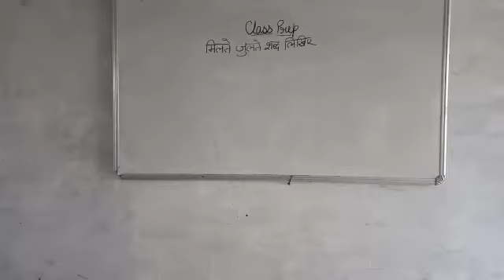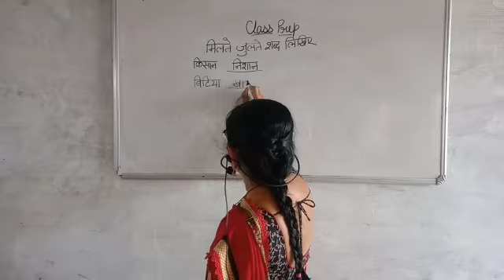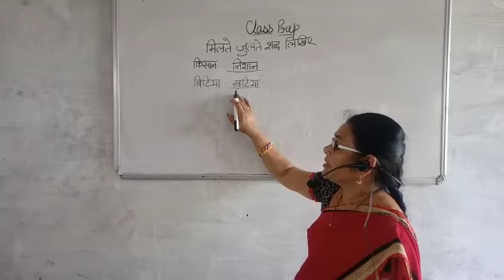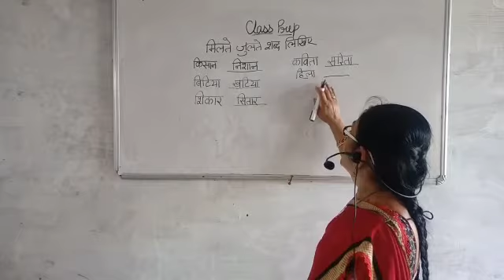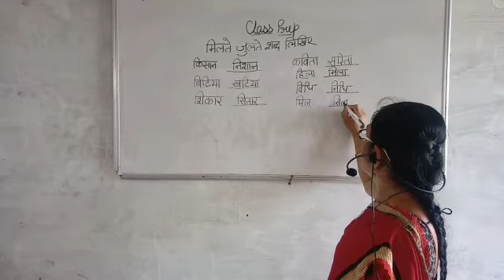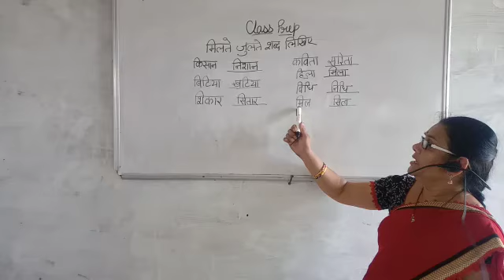Class - Prep - Hindi - इ के मिले जुले शब्द Taught by - Sapna Maam